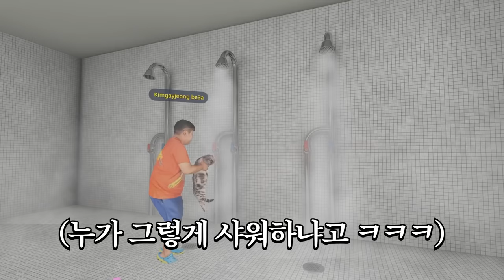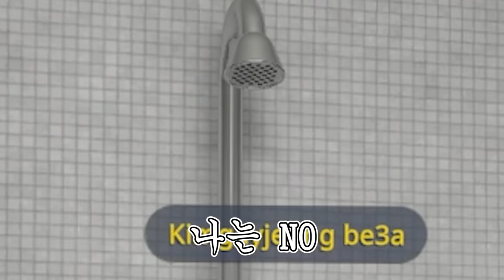뭘 그런 걸 물어보세요;;